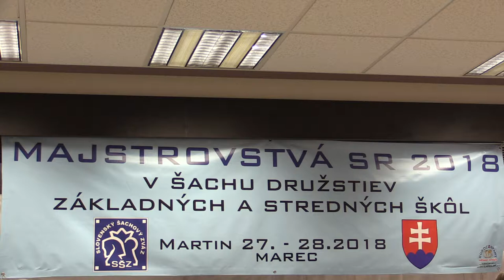5.1.4. Marek Tobias Janík - Leonard Simon 0:1